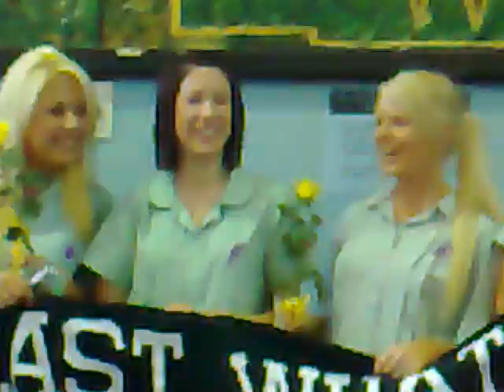East Hills Girls Graduation - nawww Tiarne!!!!